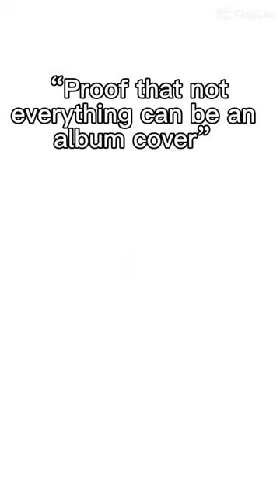Why the crotch photos tho 😭😭😭